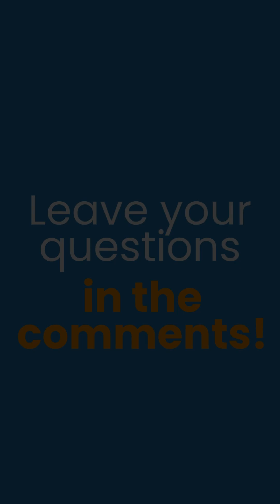Are community classes ok for my med school application?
Do online or community college courses hurt your chances? Not automatically, BUT you do need to know what your schools accept. Many won’t take online science or lab courses, which could leave you repeating them later.

Community college classes are becoming more accepted, but the same rule applies: always check each school’s policy. It likely won’t block you from getting an interview, but you may need to complete certain courses at a 4-year institution before matriculating.